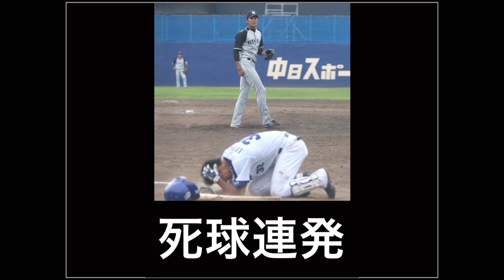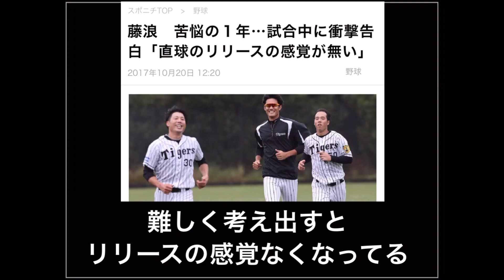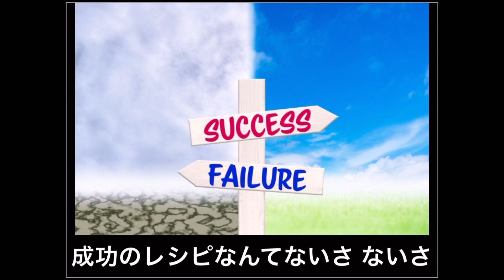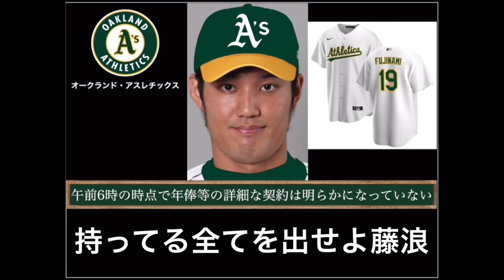【替え歌】終わりなき旅 〜藤浪晋太郎アスレチックス入団決定ver.〜 【Mr.Children】